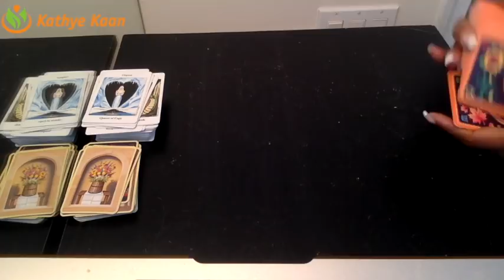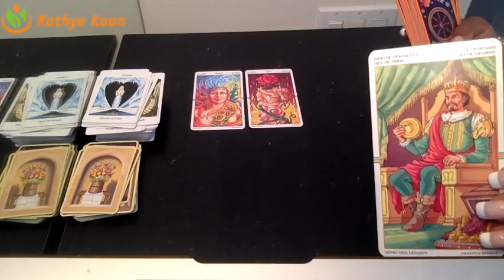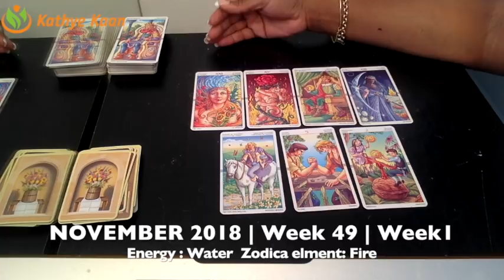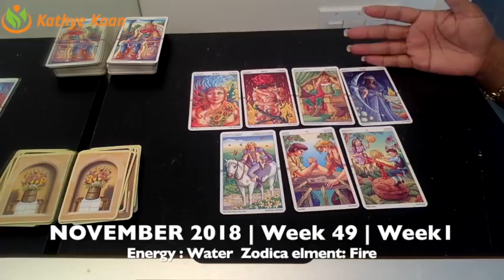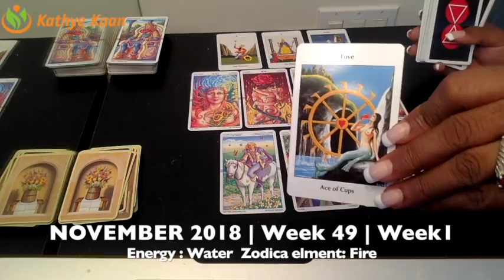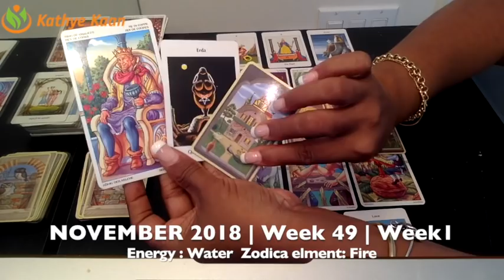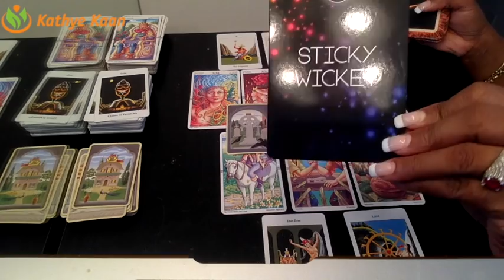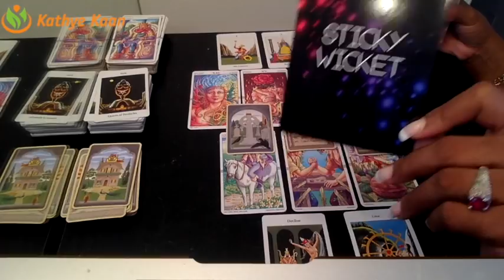CANCER Weekly Reading Psychic Tarot | Horoscope | Week 49 | DECEMBER 03 - 09